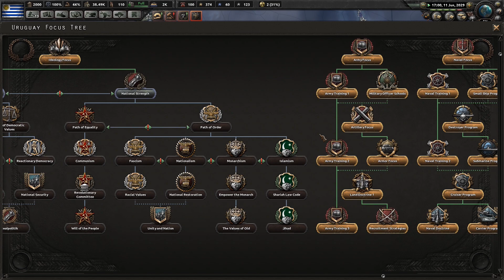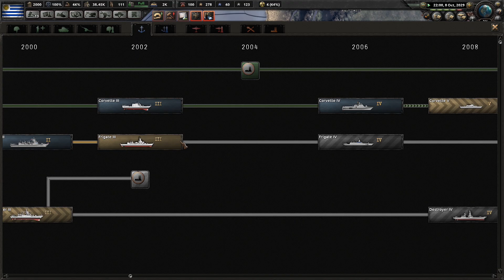Hearts of Iron 4 - Millennium Dawn: Uruguay #11 "Los Tanques Uruguayos"